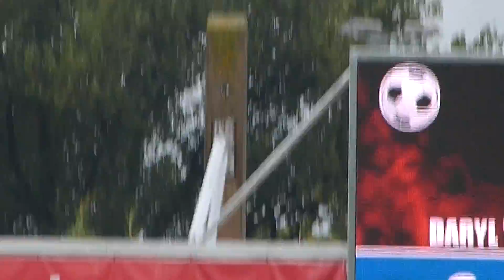hier de 2-0 van excelsior tegen go ahead